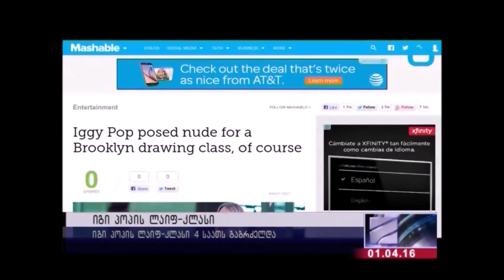Levan Songulashvili / Iggy Pop Life Class at the Brooklyn Museum - RUSTAVI 2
The American legend and pioneer of rock music was a model and subject of the performative project - "Iggy Pop Life Class". Levan Songulashvili created four drawings on February 21, 2016, during a one-day life drawing class, where Pop was the unexpected nude model.

The organizers of this project are Turner Prize–winning artist Jeremy Deller and Brooklyn Museum. It was Deller and Sharon Matt Atkins (Vice Director, Exhibitions and Collections Management) who have chosen Levan Songulashvili for this unique project. Levan has created 4 drawings specially for this event (works ranging from five-minute sketches to studies to presentation drawing) which are exhibited among the works by Egon Schiele, Max Beckmann, Daniel Huntington; the photos by Edward Muybridge, Horace Bristol, Gil Steinhardt, Robert Mapplethorpe, John Coplans; as well as the statues and monuments of ancient Egypt, Africa, India, Japan and Mexico and other participant artists' works.

At the opening ceremony there was presented a new book called "Iggy Pop Life Class", where, together with different works, the process of painting and other important details are depicted.

"Iggy Pop Life Class" will last till March 26, 2017 and will then travel around other important galleries and museums of the USA.